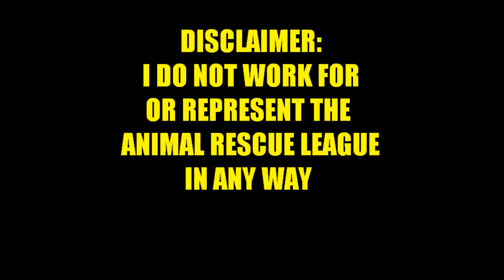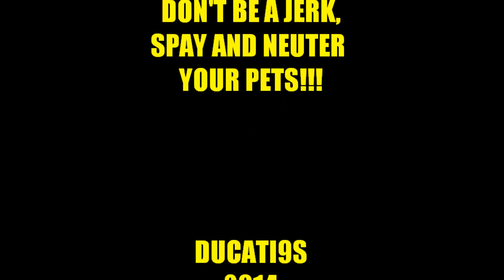HEY HO FINAL